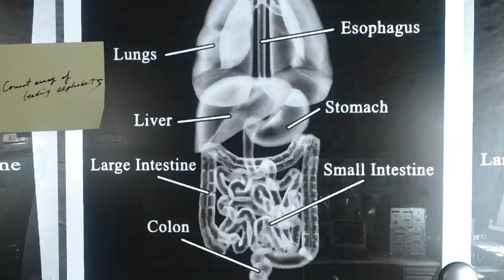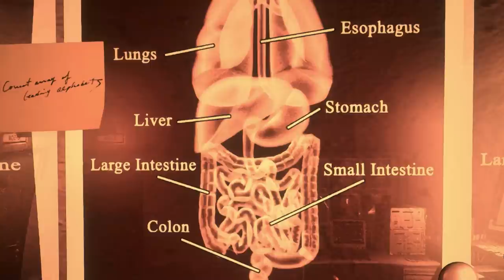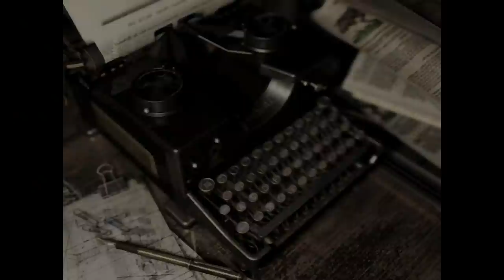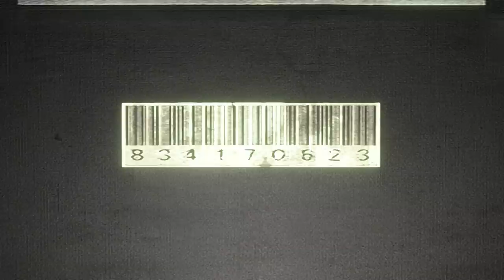Resident Evil Walkthrough - Part 21 - X-Rays & The Umbrella Corporation (PC HD Remake)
► Josh Murphy
► j85norway
► Jay_Wotw
► Matt C
► Jesse F
► CityMorgue
► Hedgelord42
► Miro H
► El No
► Tevura
► Gabriel R
► Abby M
► Nicholas G
► Kornett89
► MikeAT2
► Raphael N
► Joseph L C
► PrincessMagical
► LilliaVenitaes
► Streeter

PLAYLIST LINKS